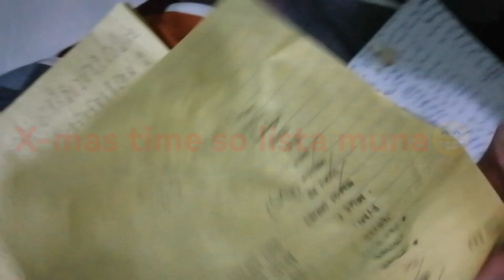putos-putos gamay - pahalipay 2022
Audio background is from Kinemaster free downloadable music file.